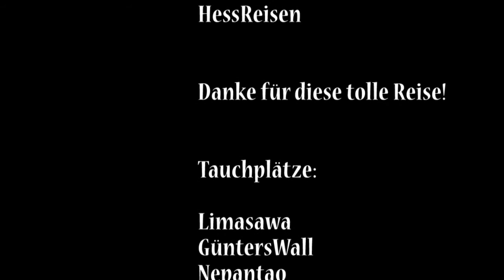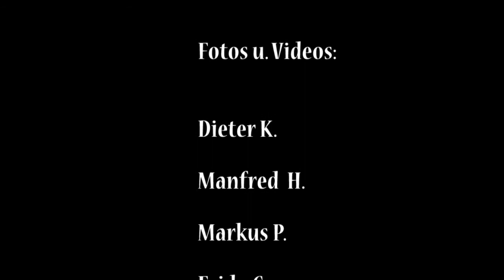Tauchreise Philippinen Leyte 2014 (official)